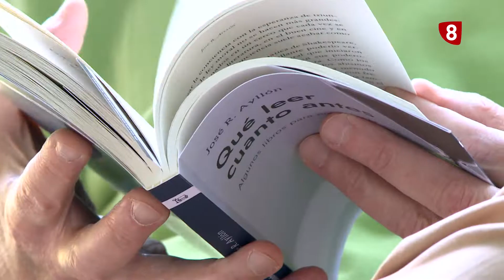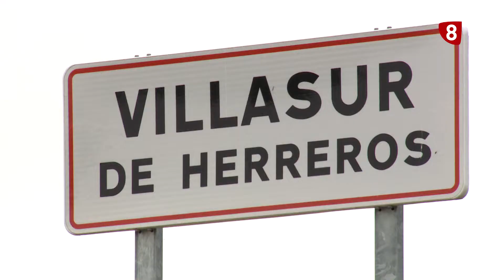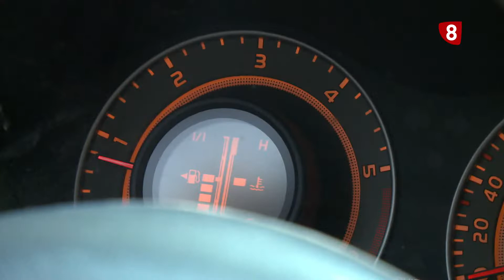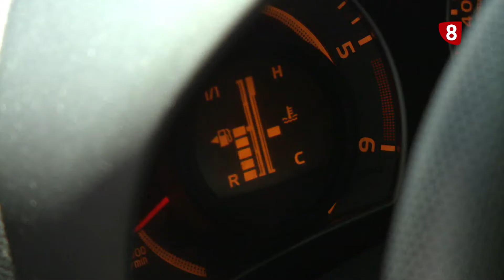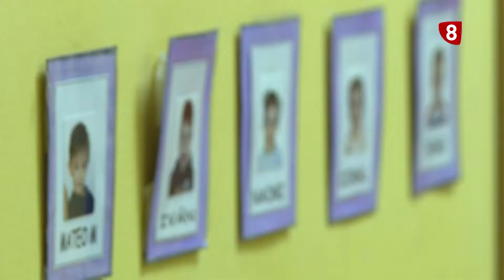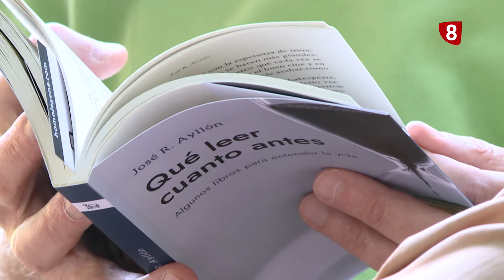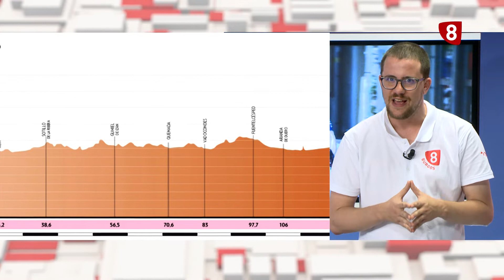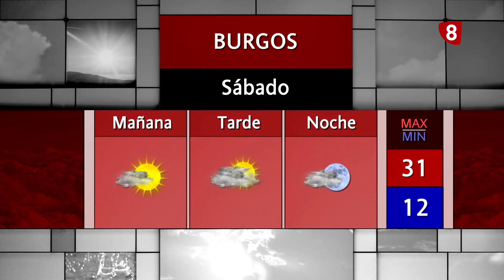NOTICIAS 8 PRIMERA EDICIÓN | 05-08-2022